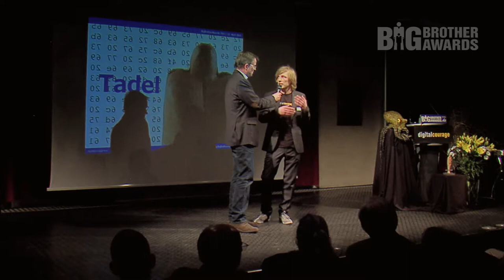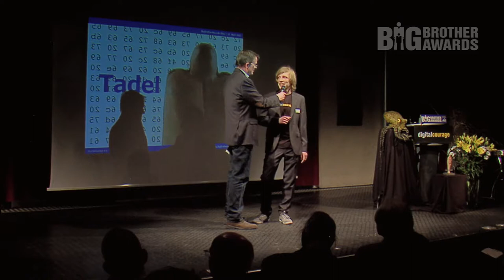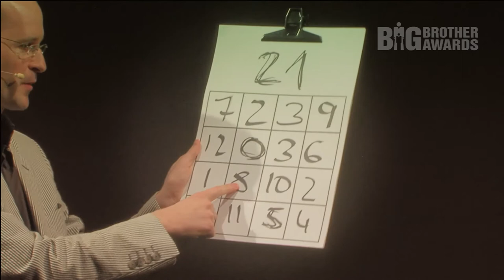BigBrotherAwards 2013 Teil 6/8: Tadelnde Erwähnungen BBA13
Teil 6/8

Tadelnde Erwähnungen und der Auftritt von Zauberer Pit Hartling.